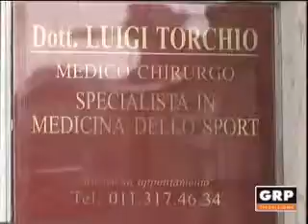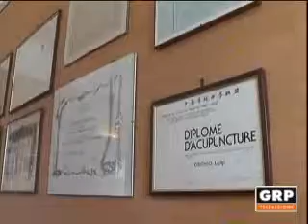I consigli del dott LuigiTorchio Capelli e Unghie Fragili 2 GRP Televisione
Unghie che si spezzano, capelli che si spezzano, terapia e alimentazione per capelli e unghie, integratori per capelli e unghie, terapia per il miglioramento della flora batterica intestinale.